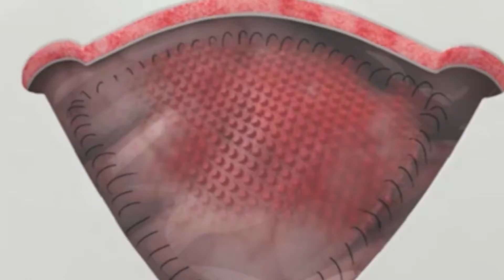Instrumedint siempre cerca de ti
Contamos con 3 oficinas de ventas en México.
-Monterrey
-Guadalajara
-CDMX